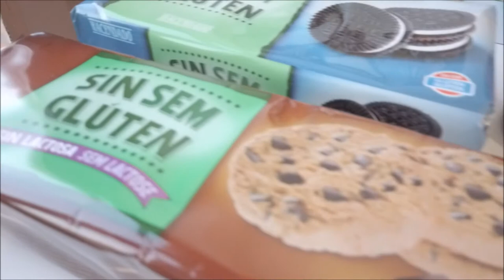COMPRAS SUPERMERCADO PORTUGAL 🇵🇹 CRIS FABRES